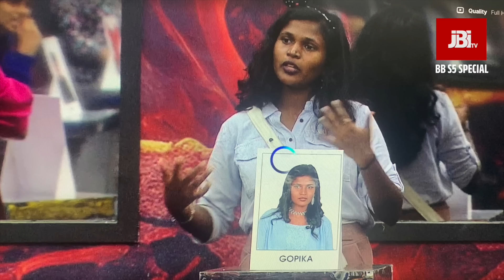കളി കളറാക്കിയ ചക്രവ്യൂഹം |Bigg Boss Season 5| Analysis| JBITv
Bigg Boss is an Indian reality show franchise based on the Dutch reality show Big Brother. It is produced by Endemol Shine India through Viacom18 and Disney Star. Subsequently, the various versions of the show are made internationally available through OTT platforms Voot and Disney+ Hotstar.

Bigg Boss was originally started in Hindi language and has been extended into seven languages spoken in the Indian sub-continent, including Kannada, Bengali, Tamil, Telugu, Marathi and Malayalam.